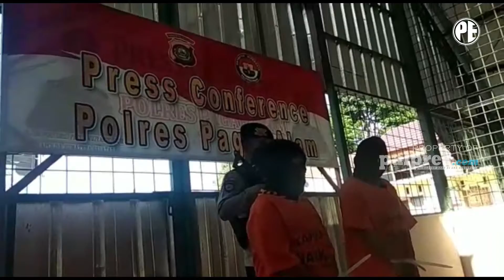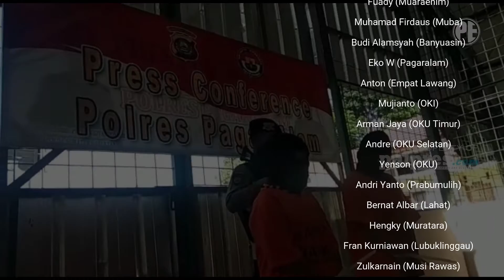SUMSEL 24 JAM | DUA EMAK MUDA TER4NCAM HUKUM4N M4TI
SUMSEL 24 JAM 25 JUNI 2022
1. PENGENDARA MOTOR PAKAI SANDAL DI OKUT TAK BAKAL DITILANG
2. RUMAH RESTORATIVE JUSTICE PRABUMULIH DIRESMIKAN
3. SENGKETA LAHAN, DUA WARGA SEPAKAT DAMAI
4. DUA EMAK MUDA TER4NCAM HUKUM4N M4TI